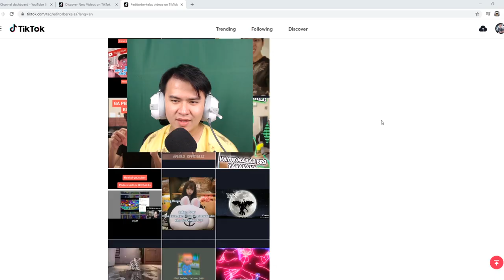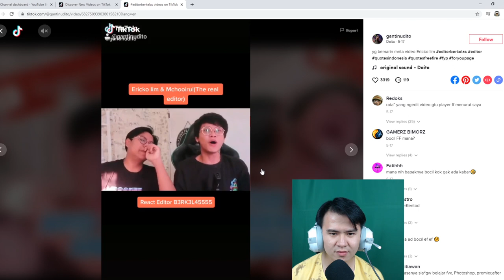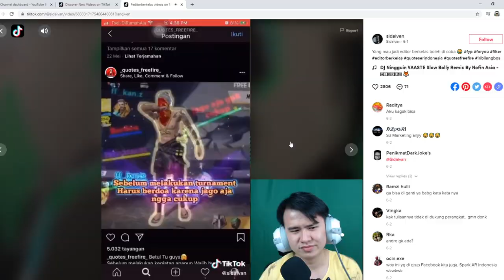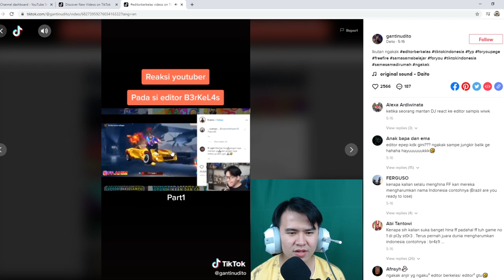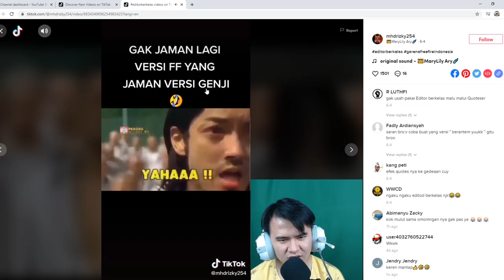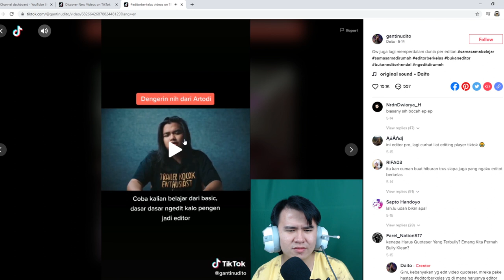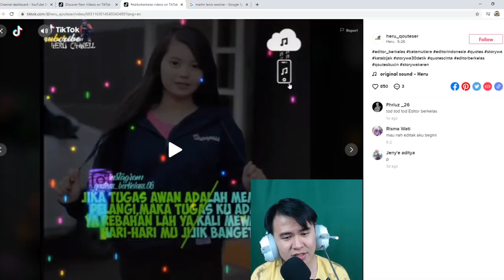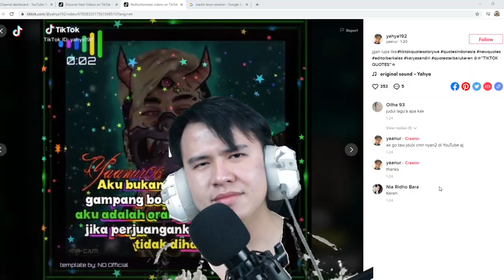MEME REACTION : Fix! GUA Bukan EDITOR BERKELAS! NYERAH GUA!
Yakin sekali bahwa bakat saya tidak akan mampu menjadi seorang editor berkelas, karena itu terlalu memakan waktu saya :'(
Saya cuman pengguna Pr, Ae, Ps, Au :(

Backsound...